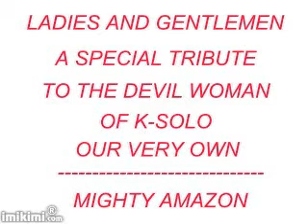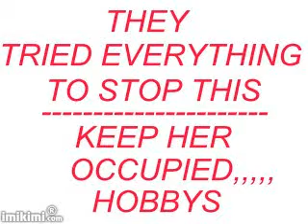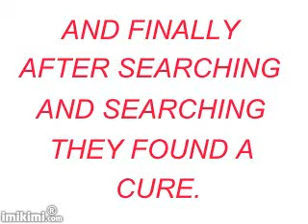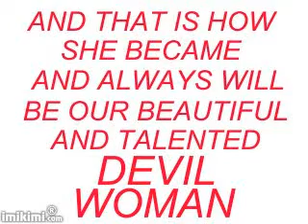K-SOLOS MIGHTY AMAZON.wmv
OUR DEVIL WOMAN FROM K-SOLO---THE MIGHTY AMAZON